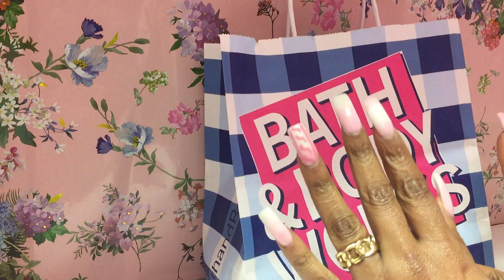BATH &BODY WORKS HAUL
75% ITEMS I GOT AT THE LAST SALE 4 ME SO CUTE POCKET BACS